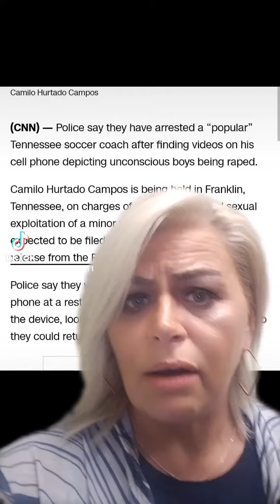Tennessee soccer coach leaves phone at restaurant what happened next horrible